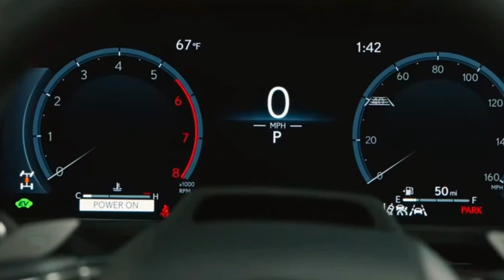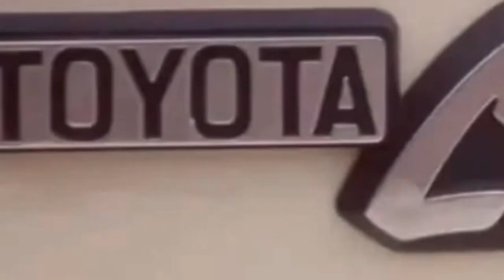Unveiling The New 2025 Toyota Land Criuser Prado: The Future Is Here | Redesign & Pricing!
In this episode, we dive into the exciting news of the upcoming 2025 Toyota Land Cruiser for the American market. Get ready to witness the resurrection of a legendary off-roader with a new generation that promises retro style and affordable pricing. Join us as we explore the latest teaser images and discuss what we can expect from this highly anticipated SUV. Don't miss out on the details!